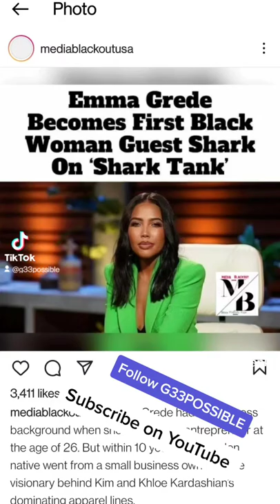Shark Tank Adds First Black Woman - Mastermind Behind Kim Kardashian Apparel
Congratulations Emma. Can't wait to tune in.